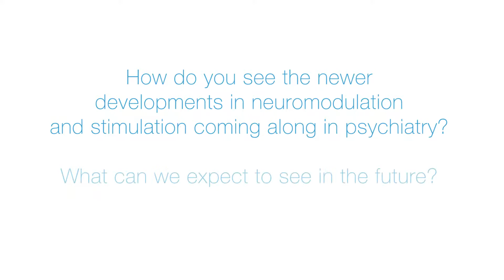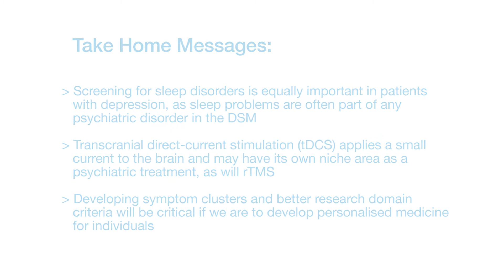New Developments in Neuromodulation & Stimulation in Psychiatry rTMS | tDCS | - Dr. Martjin Arns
Dr. Sanil Rege, Consultant Psychiatrist and Founder of Psych Scene and Psych Scene Hub speaks to Dr. Martijn Arns, Chief Scientific Adviser, Neuro care Group; Founding Director & Senior Researcher at Research Institute Brainclinics.

Take-Home Points

• Screening for sleep disorders is equally important in patients with depression, as sleep problems are often part of any psychiatric disorder in the DSM.

• Transcranial direct-current stimulation (tDCS) applies a small current to the brain and may have its own niche area as a psychiatric treatment, as will rTMS.

• Developing symptom clusters and better research domain criteria will be critical if we are to develop personalized medicine for individuals.